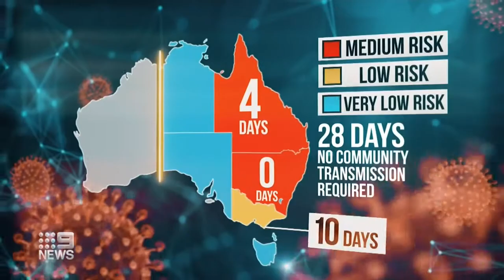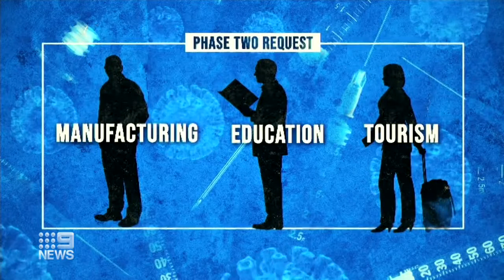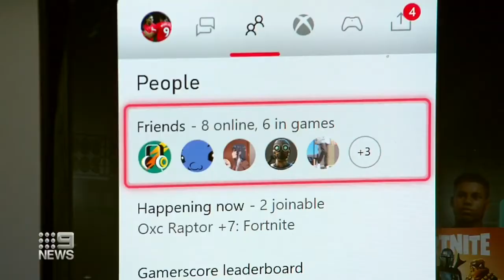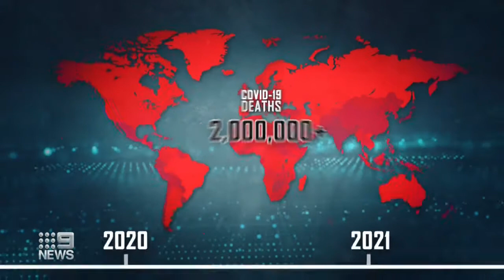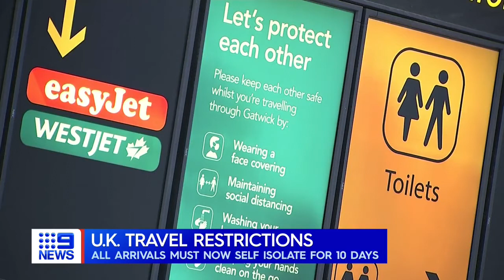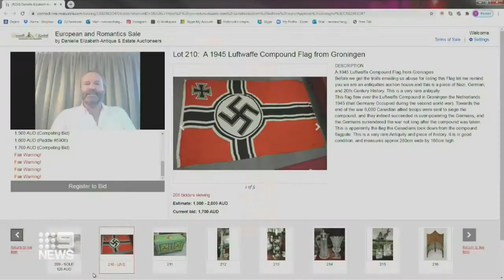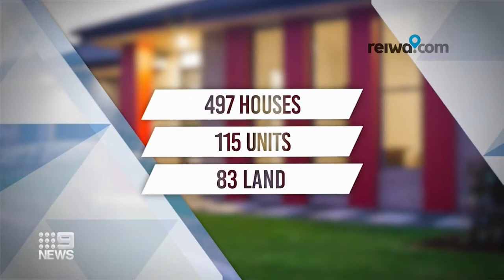Nine News Perth with Jerrie Demasi - 16th Jan 2021